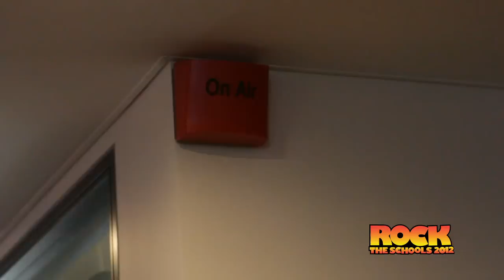Rock The Schools 2012 Ambassadors - Billy Russell & Carissa Walford (VJ)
Two of our faves, Billy Russell & Carissa Walford, offer their ideas, thought, insights and experiences on bring a VJ or TV presenter in the music industry.

About Billy...
Loves: 'Train in Vain' by The Clash, The Forum in Melbourne, busting it on the dance floor (he's a self confessed slave to the groove espech when 'The Way You Move' by Outkast busts out), would take Kanye and Johnny Cash on an ultimate roadie, digs The Big Chill and stings for Doolittle by The Pixies as the album everyone must listen too.
Wanna chat to Billy?

About Carissa...
Loves: 'Murder To Excellence' by Jay-Z and Kanye (it's on heavy iPod rotation), The Metro Theatre in Sydney, would be the first one up and dancing if checking out a Beyonce concert, the good old days of 'Scrubs' by TLC, would beam Whitney Houston's The Greatest Love Of All into space to channel alien-life forms and secretly still loves Hanson (come on. we all do!)
Wanna chat to Carissa?